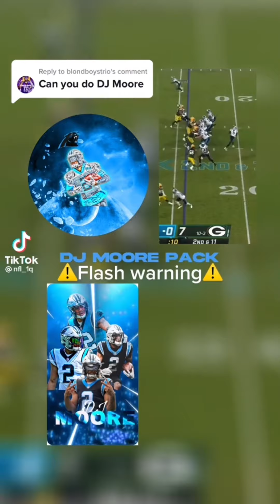Best free NFL edits on TikTok 1080p HD